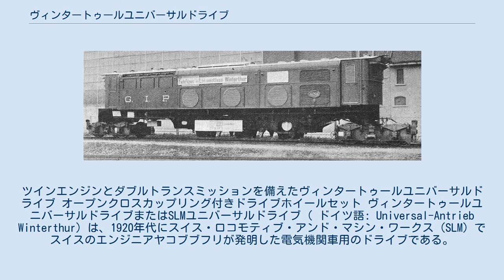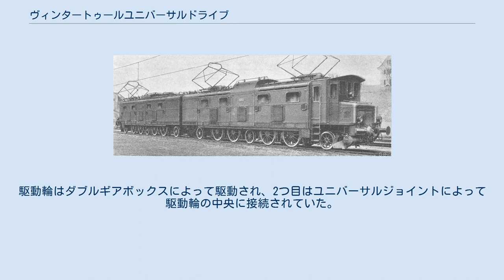ヴィンタートゥールユニバーサルドライブ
ツインエンジンとダブルトランスミッションを備えたヴィンタートゥールユニバーサルドライブ オープンクロスカップリング付きドライブホイールセット ヴィンタートゥールユニバーサルドライブまたはSLMユニバーサルドライブ（ ドイツ語: Universal-Antrieb Winterthur）は、1920年代にスイス・ロコモティブ・アンド・マシン・ワークス（SLM）でスイスのエンジニアヤコブブフリが発明した電気機関車用のドライブである。
 ブラウン・ボベリ（BBC）でブフリドライブを開発して成功した後、ブフリは1924年にヴィンタートゥールにあるSLMに移り、ユニバーサルドライブを設計した。
 ダブルギアボックスが特徴で、変速比を広い範囲で自由に選べる。
 2つの同軸に対向するモーターが、各ドライブアクスルの上のフレームに配置された。
駆動輪はダブルギアボックスによって駆動され、2つ目はユニバーサルジョイントによって駆動輪の中央に接続されていた。
 ヴィンタートゥールユニバーサルドライブは、1928年から1948年までの機関車設計でSLMによって広く使用された。
 このドライブはコンパクトでばね下重量が比較的軽い。
しかし、メンテナンスや修理作業のためにアクセスするのは困難であった。
このドライブには、ギアが摩耗しやすいという特有の問題がある。
大きな騒音が発生したため、ドライブは運転士の間で人気がなく、1940年代に台車式の機関車の登場により設計が時代遅れになったため、生産は中止された。